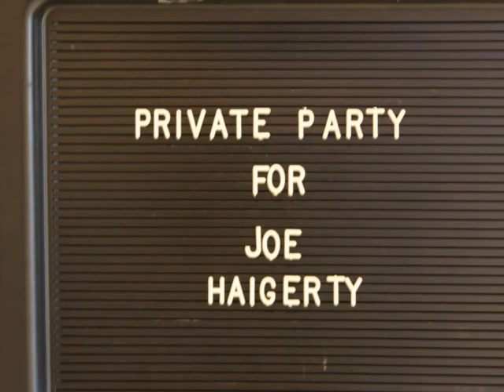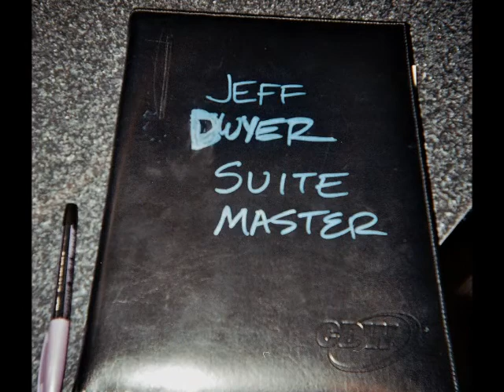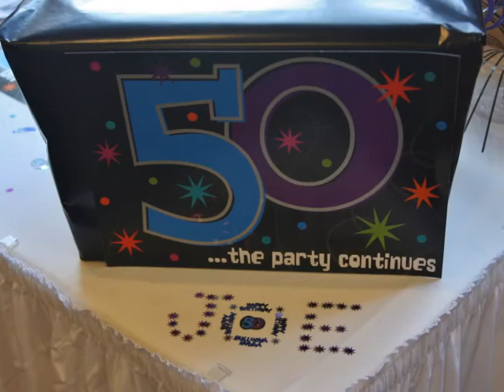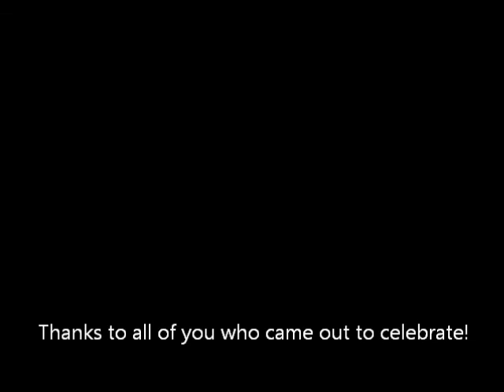Joe INdy Birthday Bash 3.10.2012 (no music long version)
Photo highlights from THE party!
Mobile Version